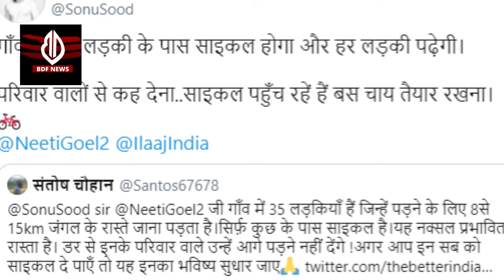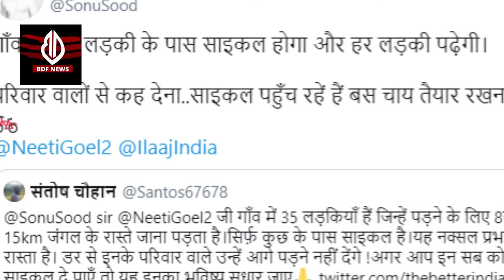सोनू सूद ने एक बार फिर सबका दिल जीत लिया